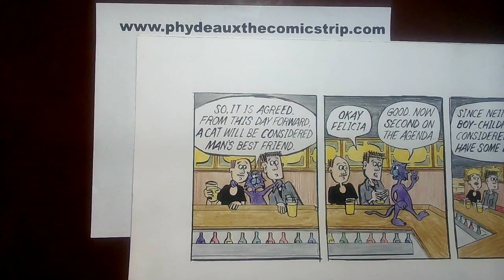Phydeaux the Comicstrip 11/08/24